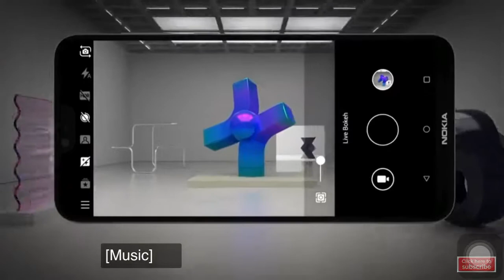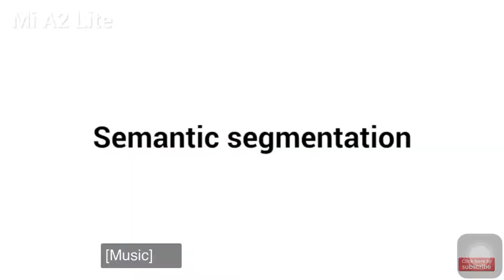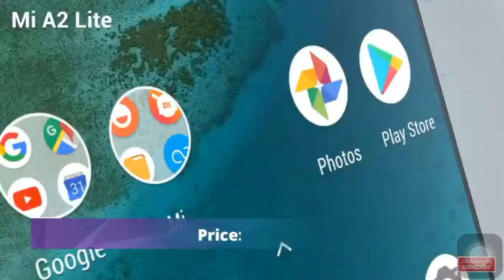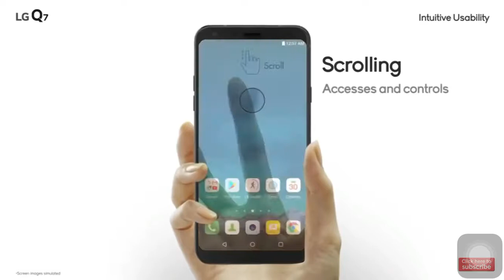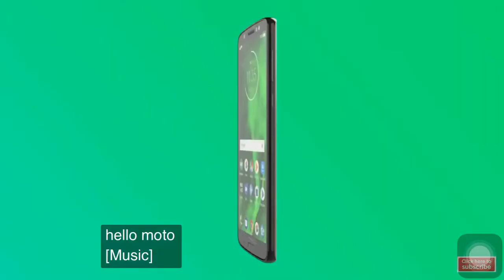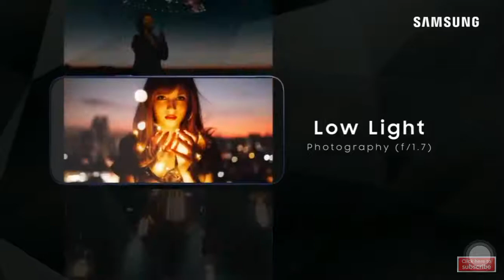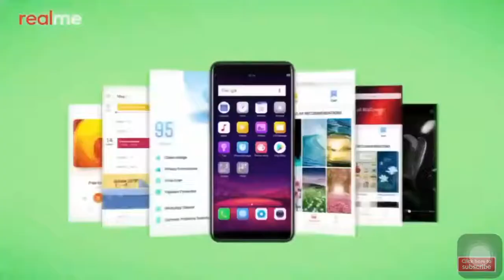Top best smartphone under ₹15,000 $230